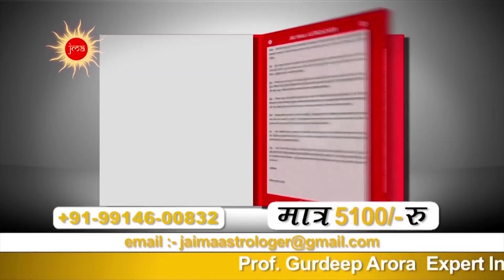Episode 522 जानिए आपके लग्न में िवदेश योग है या नही By Prof Gurdeep Arora